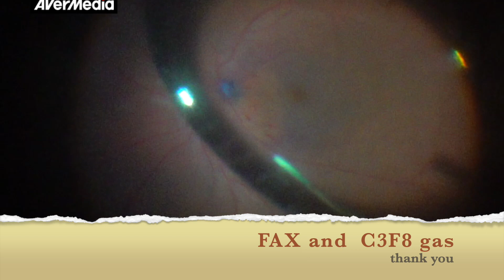AIOC2023 - VT145 Dr.SACHIN MAHULI ILM GRAFTING FOR OPTIC DISC PIT